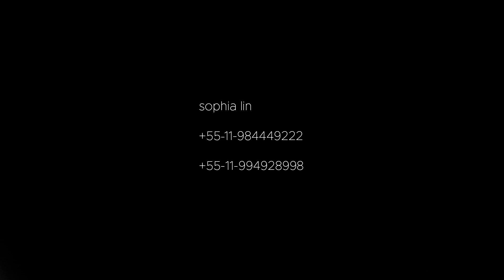D5 RENDER | Caribean Residence interiors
Projeto da Arqta. Sophia Lin.